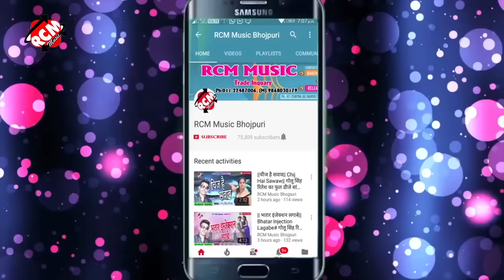इस बरसात के मौसम में अवधेश प्रेमी यादव का एक और गर्म विडियो || जवानी खोजे पानी पानी || HD Video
➡ Titel: Jawani Khoje Pani Pani
➡ Singer: Awadhesh Premi Yadav
➡ Lyrics: Vicky Vishal
➡ Label: RCM Music
➡ Digital Manager: Anshu Pant

👉 आप सभी भोजपुरिया दर्शको को मेरा प्रणाम || मैं अवधेश प्रेमी यादव आप सभी को तहे दिल से धन्यवाद करता हु || आप लोगो ने मुझे बहुत प्यार और आशीर्वाद दिया || इसका मैं बहुत बहुत शुक्रगुजार हूं || आप सब से अनुरोध है कि आप सब हमारे इस चैनल Awadhesh Premi Entertainment को भी इसी तरह प्यार और आशीर्वाद देते रहिये (प्रणाम)